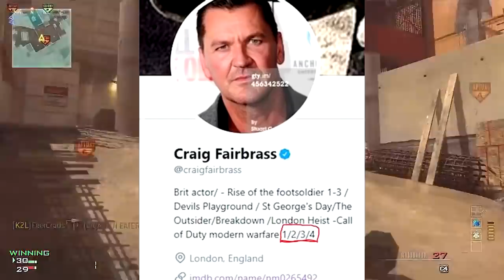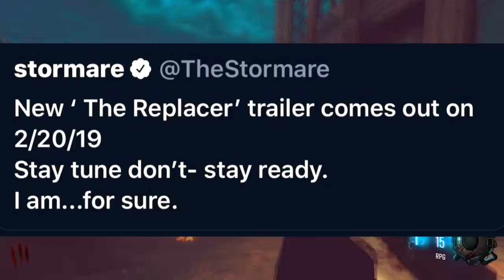مودرن وارفير 4 بدون زومبيز او باتل رويال و تأكيد قدوم 15 ماب زومبيز الى بلاك اوبس 4 😍🔥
أخر فيديوهات  :

بلاك أوبس 4 زومبيز | ماب الزومبيز باريد قادم الى بلاك أوبس 4 و اعلان الحزمة الثانية اليوم ؟! 😍🔥

أغرب اخبار الأسبوع l أسعار العاب الفيديو رح ترتفع , مليون دسلايك بسبب سبونج بوب و اخبار اكثر !

أغرب اخبار الأسبوع l حدث مارشميلو في فورتنايت يغضب الاعبين و السبب نينجا, شرطة يقتلو بعض بسبب لعبة !

شركة نايك تسيئ لأسم الله , مؤسس ستاربكس رئيس امريكا القادم , و لعبة انثم تغضب الاعبين قبل نزولها ؟!

اليوتيوب يحذف مقاطع فضح الماسونية؟! و يوتيوبر يخسر 5 مليون ريال بسبب يوتيوب و اخبار اكثر!